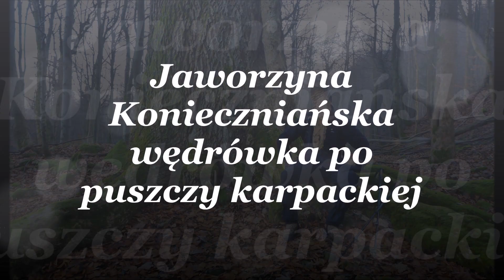Jaworzyna Konieczniańska wędrówka po puszczy karpackiej